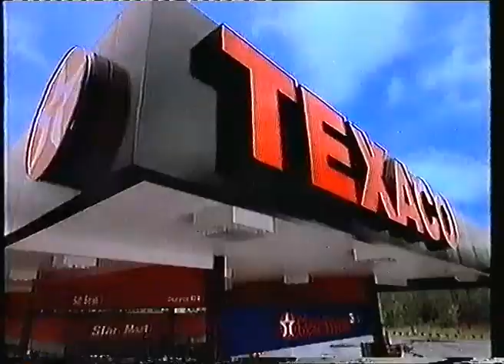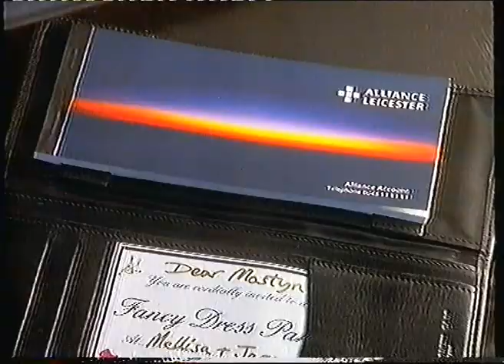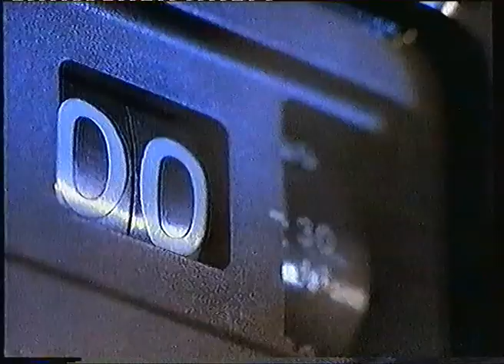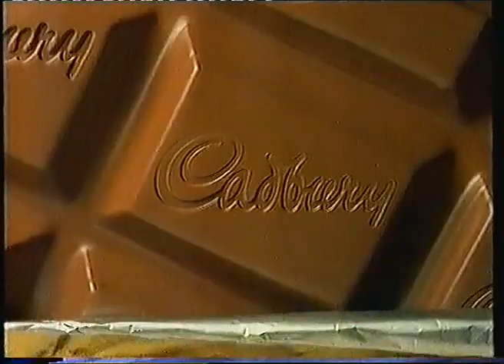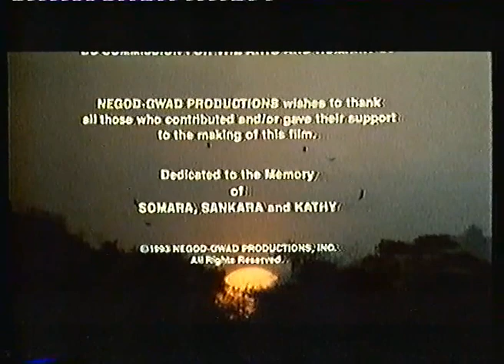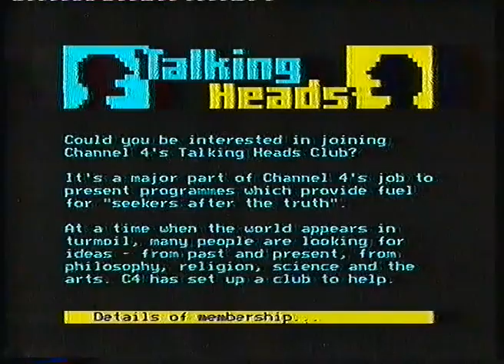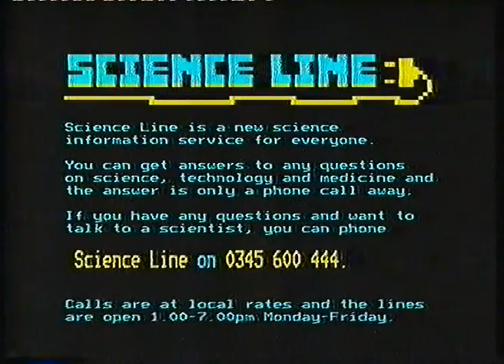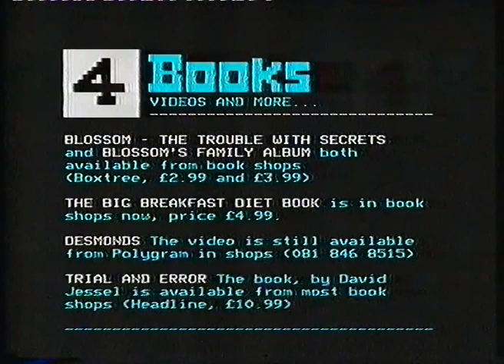1994 Channel 4 Continuity Ad Breaks And Closedown